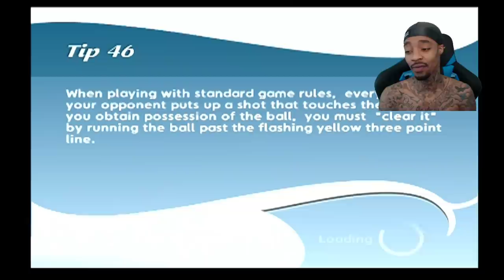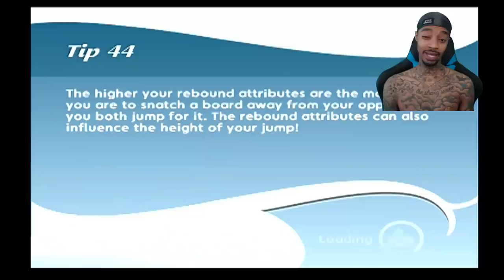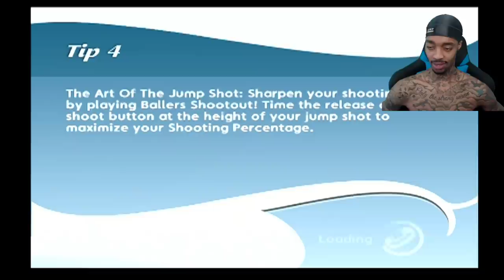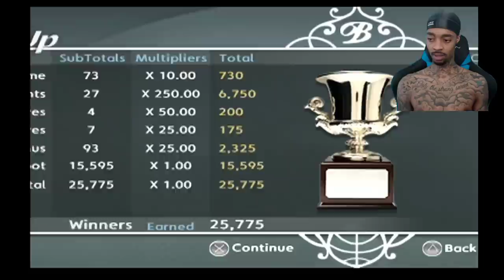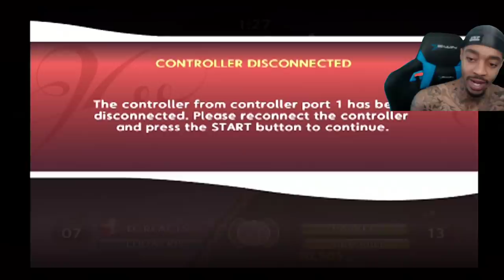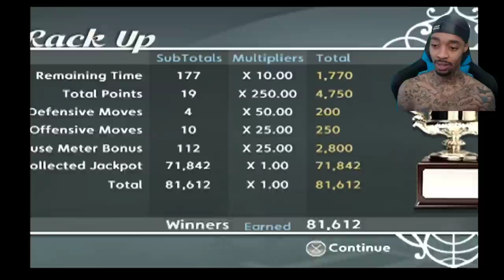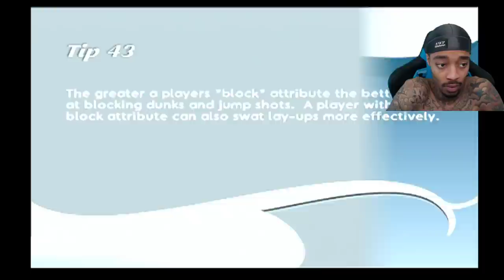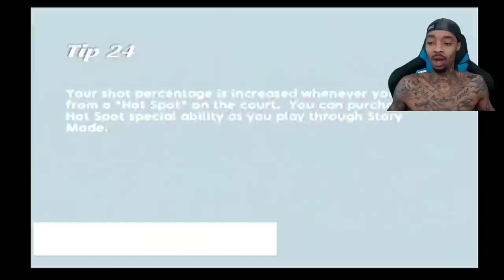NBA Ballers Phenom Story Mode Part 8 - First Class Flight!